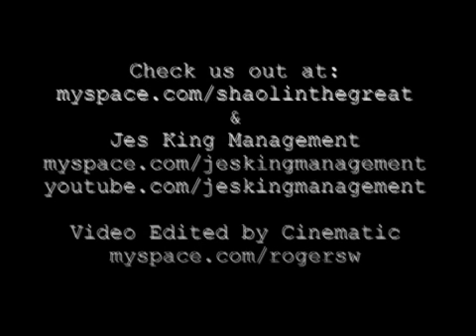DJ Shaolin rockin Club Utopia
DJ Shaolin of the World Famous Super Friends rocking club Utopia in Atlanta, GA.